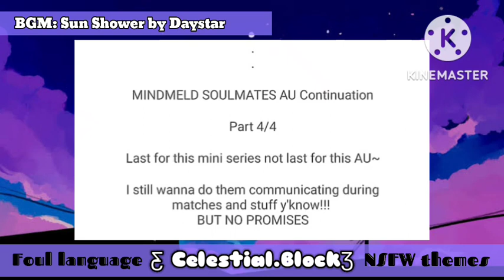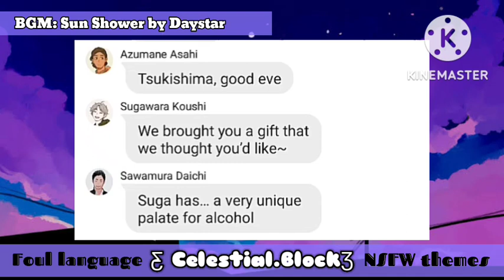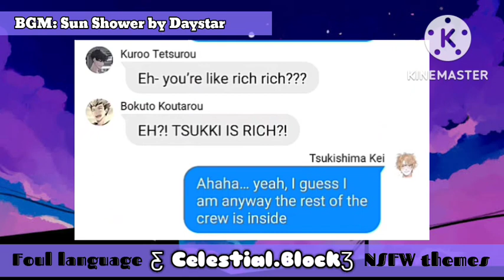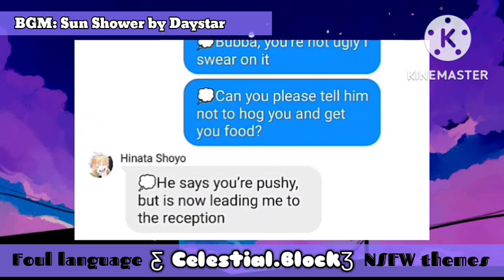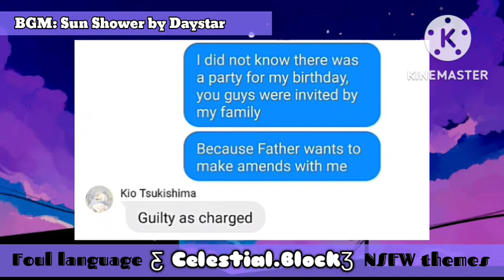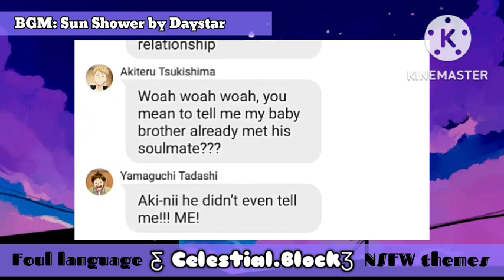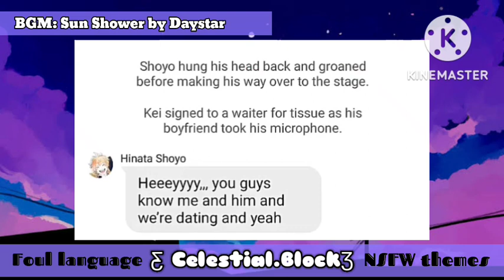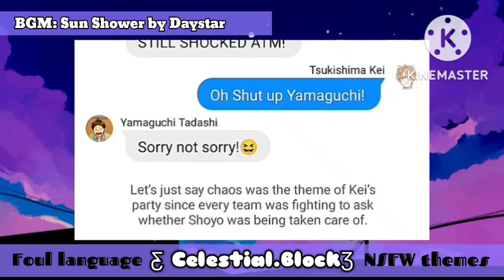MindMeld AU⁴ •1 time Kei | TsukiHina | 𝑪𝒆𝒔𝒕𝒊𝒊